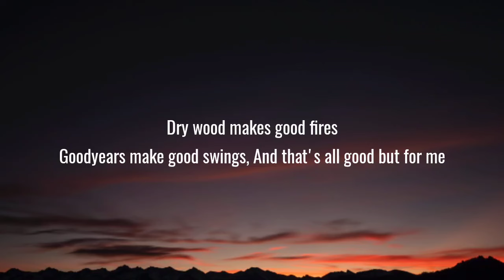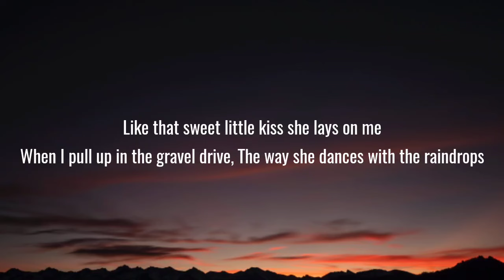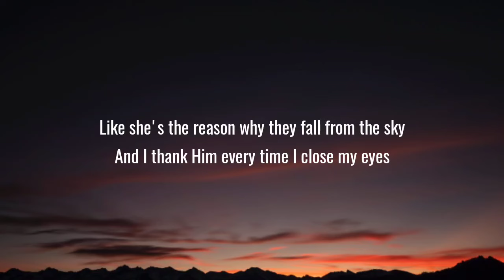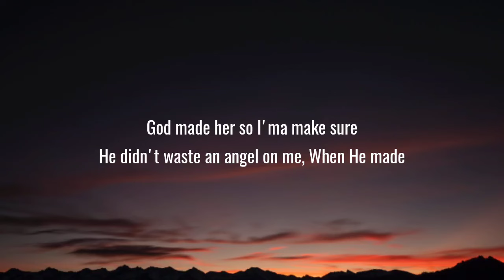Tyler Hubbard - 5 Foot 9 (Lyrics)